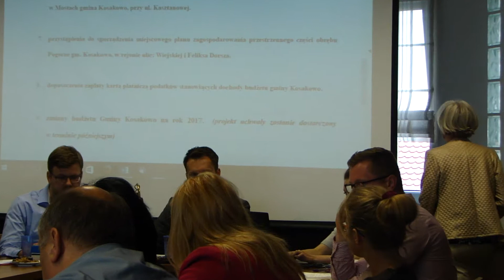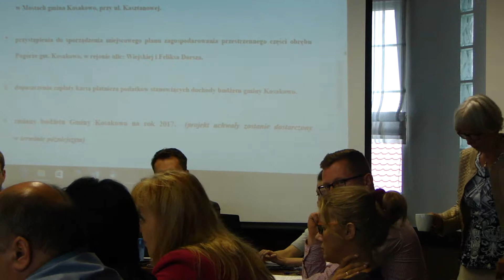Cz 6 sesja 22 06 2017